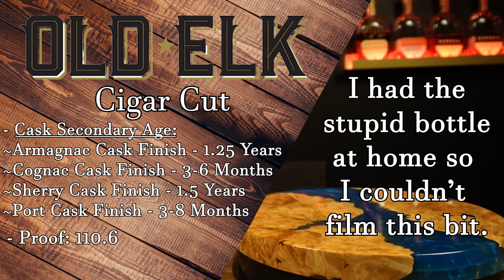Best Whiskeys of 2023, so far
Like those cool shelves we have? Check out DIY Cartel for more information. They make high quality metal products for your home right here in the USA. Thanks to DIY Cartel for their support.

Get access to amazing single barrel picks by joining the Author's Guild